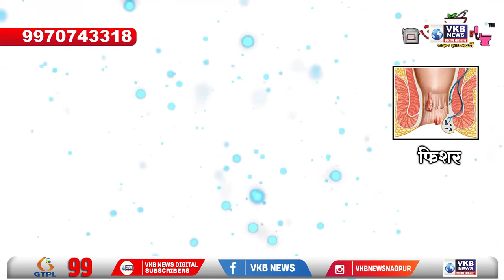फोडा-झोडा-मजा पहा, कमळाबाईचं हेच तर मिशन